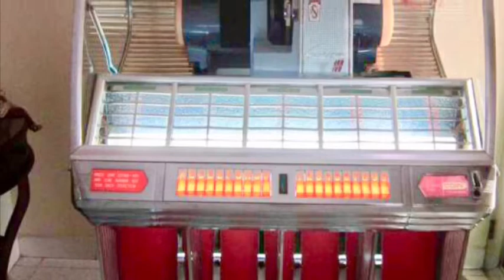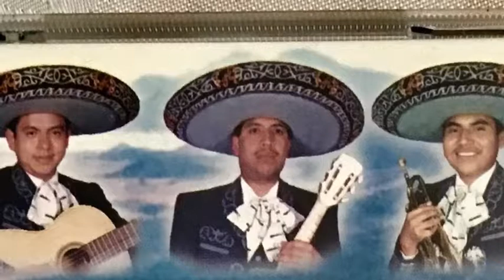DIOS SI PERDONA EL TIEMPO NO (Mariachi Juvenil Ario De Rosales)